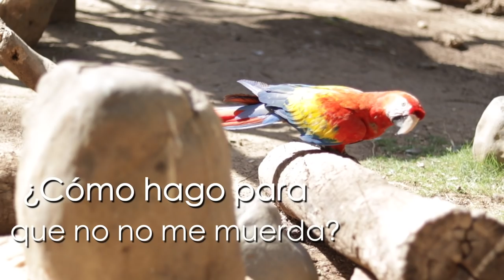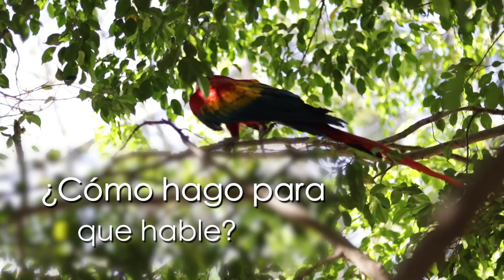COMO CUIDAR UN LORO | Hablamos con un especialista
Platicamos con un especialista en aves y reptiles y nos cuenta COMO CUIDAR UN LORO.
Las preguntas que nos responde son las siguientes:
- ¿Cómo conseguir un loro legalmente? 2:00
- ¿Cómo debe ser la dieta de un loro? 3:26
- ¿Cómo debe ser la jaula de un loro? 5:42
- ¿Cómo hago para que hable mi loro? 7:48
- ¿Puedo viajar con mi loro? 9:12
- ¿Cómo le corto las alas a un loro? 10:42
- ¿Puedo dejar mi loro en libertad? 13:00
- ¿Qué hago si encuentro un loro? 14:55